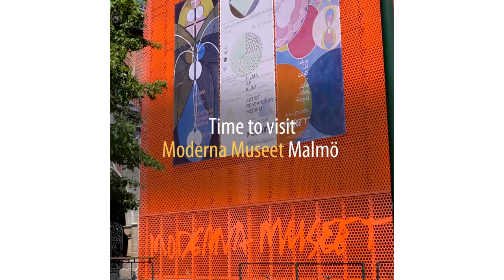Hilma af Klint at Moderna Museet Malmö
Hilma Af Klint was a groundbreaking Swedish artist who made abstract art before abstraction even became an important chapter in art history. See 230 of her works at Moderna Museet Malmö in a comprehensive exhibition which focuses on her life as an artist, researcher and medium. The exhibition runs until February 21, 2021.